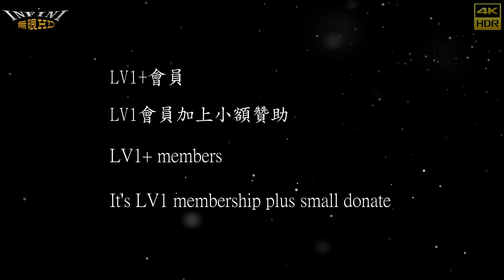【無限HD】Sexy Goddess 女神降臨 6 安雅 采霓 伊伊(m4K 60p)@萬丹夜市【2022全球百大舞團 The 100 Dancers】